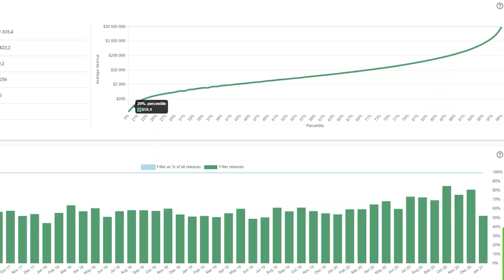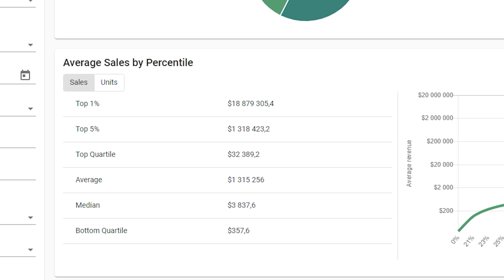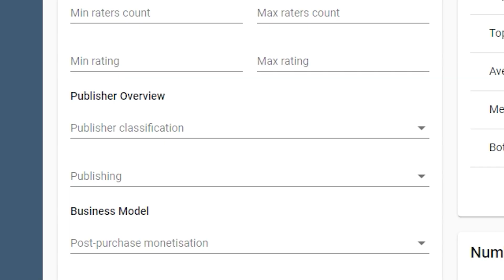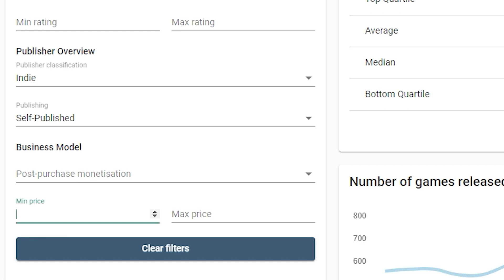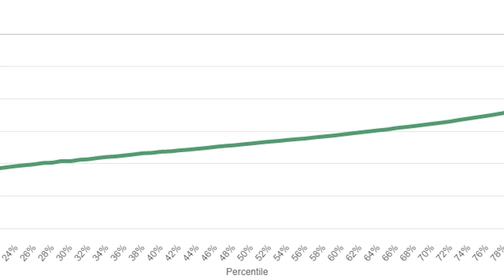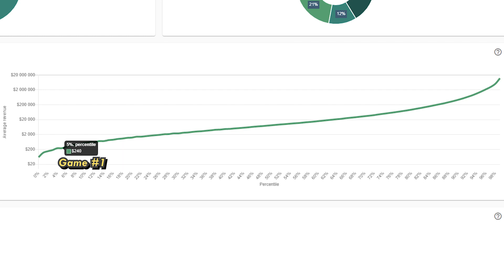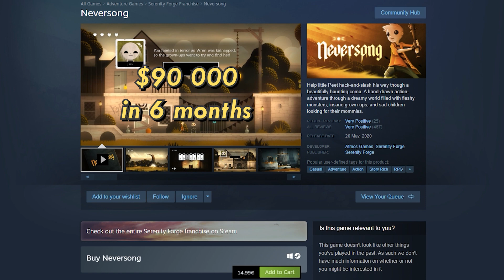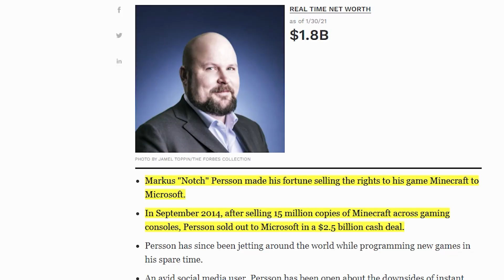Can I get RICH WITH VIDEO GAMES? // A look at Video Game Revenue data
The most asked questions with game development are always related to money: How much money can you make with a game? Can you make a living as a game developer? Can I get rich with video games? Et cetera.

In this video I will take a look at video game revenue data and see how much money do indie games make. We will get an answer to "can you make a living with games?" and if getting rich with video games is possible.

0:00 Intro
1:06 Data on video game revenue

A site called Video Game Insights has collected data from Steam of 50000 games and they have made some earnings estimates based on the price and the number of reviews each game has. This data is not the full truth, but gives a good overall understanding of the numbers.

If we look at the data, we can see that the 50th percentile is around 4000 dollars. What this means is that half of all the games make less than 4000 dollars during their lifetime.

If we look at other percentiles we can see that 20 percent of all the games make less than 60 dollars during their lifetime. Then if we go to the other end, we can see that 20 percent of the top earning games make more than 60 thousand dollars during their lifetime. Meanwhile, the top 1% of games on Steam make more than 19 million dollars each.

This was all the games on Steam. Meaning that it includes indie games, but also big games made by triple A studios. Luckily we can filter the data so that we are only looking at self-published indie games.

If we look at the 50th percentile now, it says that half of the indie games make less than 3000 dollars during their lifetime instead of the 4000 dollars when we were looking at all games. The bottom 20% is not affected much. The top 20% of self-published indie games makes more than 32 thousand. Ouch. Almost half of what it was for all games.

We can also filter free games out of the data since they drag the numbers down quite a bit (the data does not include IAP). Looking a bit better now. 50% of self-published indie games with a price tag make more than 5000 dollars. The bottom 20% make less than 700 dollars and the top 20% make more than 48 thousand dollars.

Let’s add one more filter to the data. We only want to make good games so let’s only look at the games that have a rating score of 70 or more. Getting better! More than 8000 dollar earnings for half of the games. And more than 100 thousand dollars for almost all games in the top 20%.

With these numbers you need to note that they are gross sales. To get what the developer makes, you need to deduct a lot of costs. In a Gamasutra article by Danny Weinbaum, he came up with an average multiplier of 0.38. This means that for every dollar sold, the developer gets 38 cents.

If we take the median value of 8000 dollars we looked at earlier, this would mean that the developer gets around 3000 dollars.

7:14 Real-life examples

KingSim, a 8-bit kingdom simulator that was released May 2020 on Steam. The solo creator of the game recently made a YouTube video revealing that the game has sold 18 thousand dollars in six months.

Neversong, a hand-drawn action adventure that was released in May of 2020 on Steam. The creator revealed on a YouTube video that the game had made 90 thousand dollars in 6 months. The game is also available on other platforms, but that sum does not include the revenue from them.

Starcom: Nexus, an action RPG set in space that was released in December of 2019 on Steam. The solo creator of the game revealed in a Gamasutra article that the game had sold almost 30 thousand copies in six months, bringing in a revenue of 460 thousand dollars.

Toast Time, an arcade game fueled with British humor. The game was originally released in 2012 on Android and later introduced to other platforms also. The creator recently made a reddit post revealing that the game has made 44 thousand dollars over its lifetime.

Curious Expedition, a roguelike expedition game originally released in 2014. One of the two creators made a blog post last summer, revealing that the game had sold 173 thousand copies between 2014 and 2019, bringing in a total revenue of around 1.6 million dollars. This sum also does not include revenue they got from a humble bundle deal.

Mortal Glory, a tactical gladiator roguelike game made by me and released January 2020... Check out my video on it